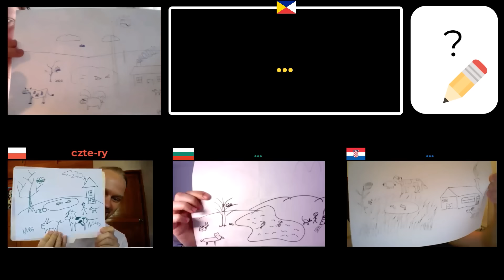Interslavic Language | Will Bulgarian, Polish and Croatian understand a CONSTRUCTED LANGUAGE? | #2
Interslavic language is a constructed language based on the Slavic languages and it’s been designed to facilitate communication between different Slavic nations. Artificial language is a language that is designed to make human communication simpler. Does Interslavic facilitate communication between Slavs?  Watch the second part of the challenge to find out! 🤓

🤓🇵🇱👨‍🏫 Book a Polish lesson with me (try out the Ecolinguist learning experience)

🕺🎥👁 I recommend to check out Curious Pavel's YT channel 🤠@CuriousPavel

😎Pavel made a really cool video course on "How To Talk To Strangers And Become Friends."